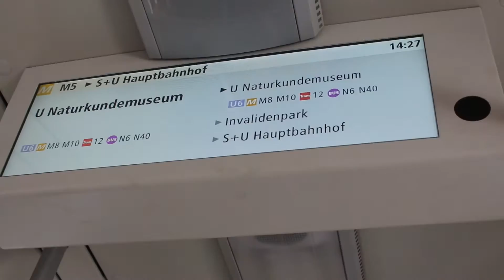Berlin - Out of Focus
Mal nen bisschen mit der Kamera in der Tram rumgespielt :D
Das ist dabei herausgekommen :)
Viel Spaß !